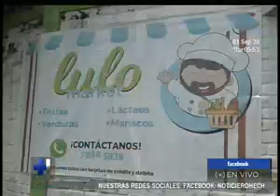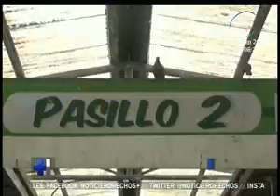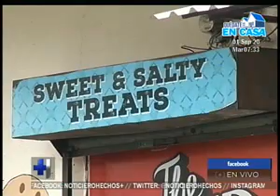Hechos AM: Programa del 01 de septiembre del 2020